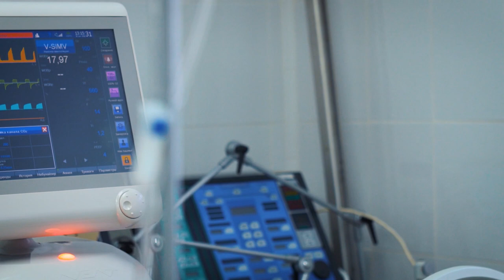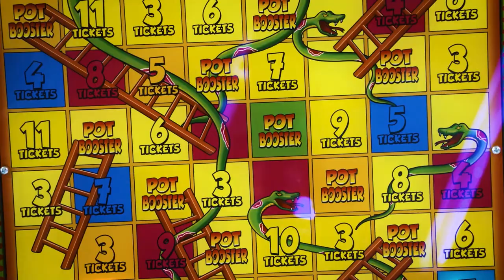Carer's Award - Grace Matthews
When her mum, Heidi, had a stroke, 13-year-old Grace became her full-time carer. As well as taking on all of the household tasks, Grace was a vital part of Heidi’s recovery, helping her with speech therapy and supporting her in rebuilding her confidence and independence.